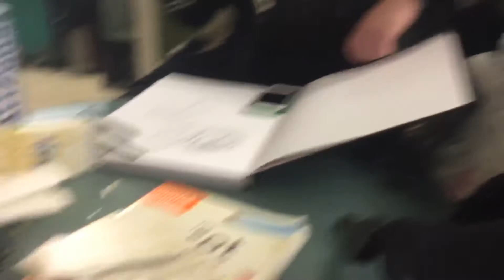Nicole Interview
Intro to Art and Design Education.